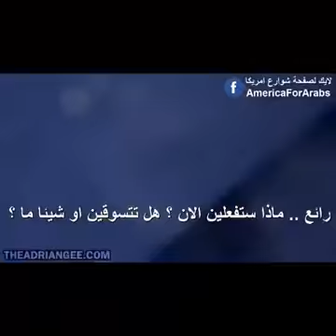شاب يذهب الى بلاد كثيرة وفى كل بلد يطلب رقم فتاة شاهد رد فعل الفتيا